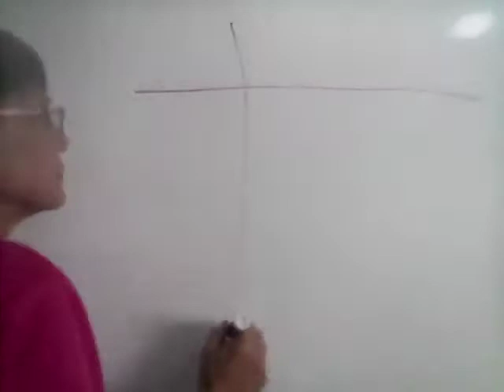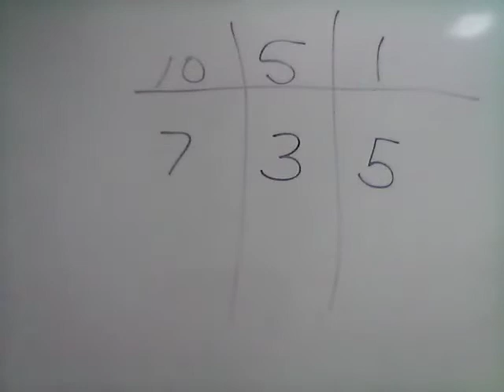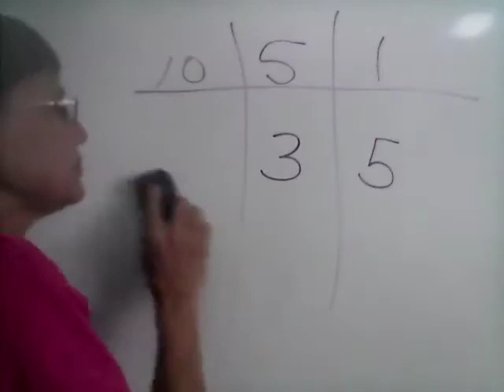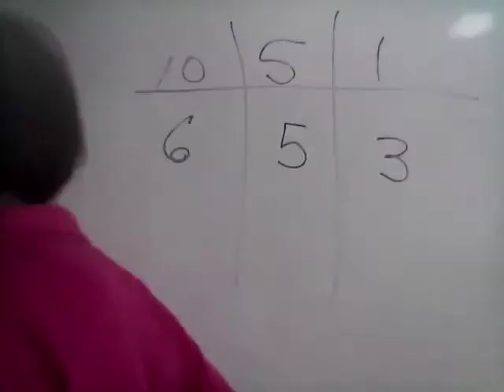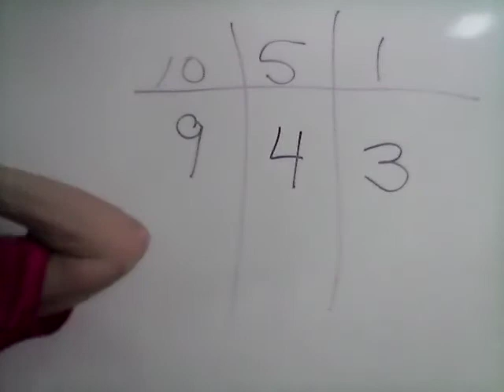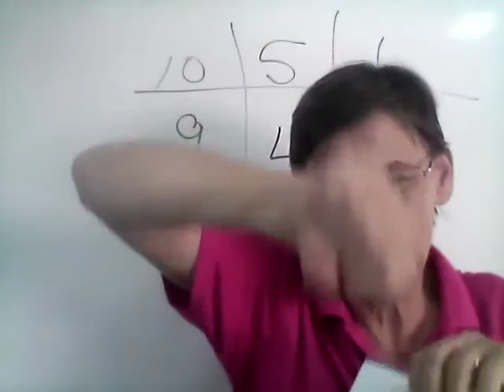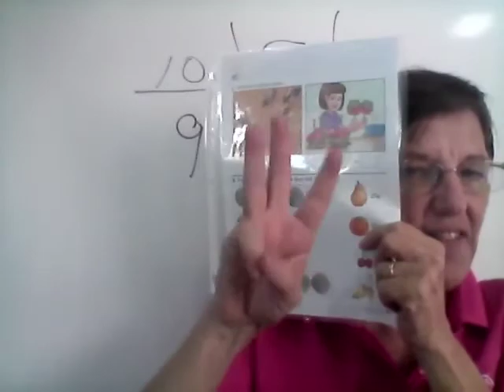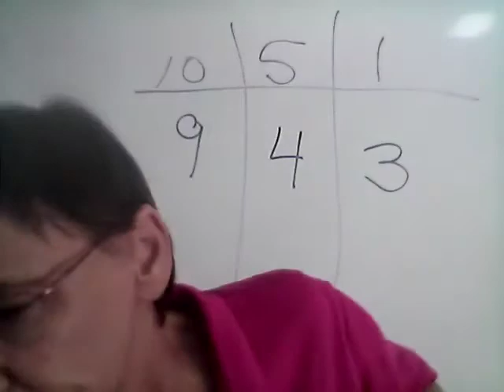Jueves 9 Primer Math 9 4